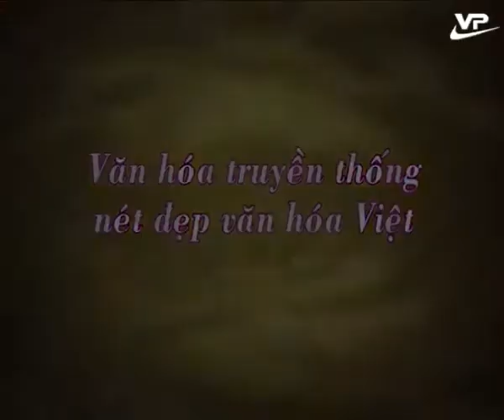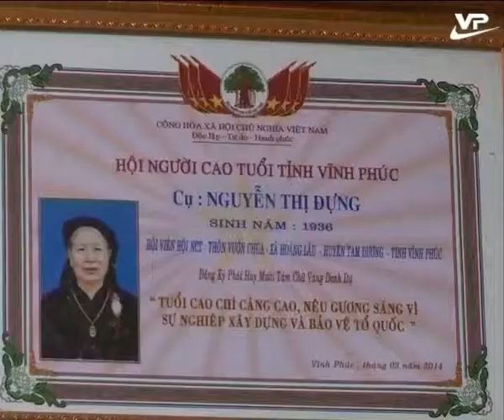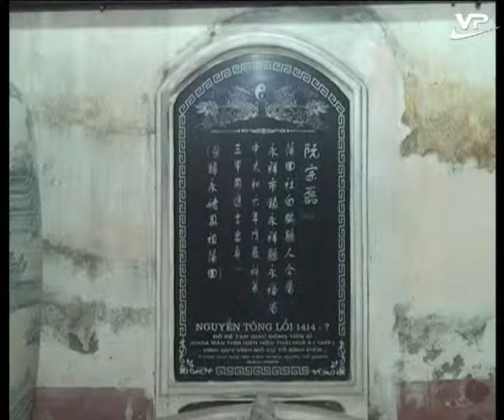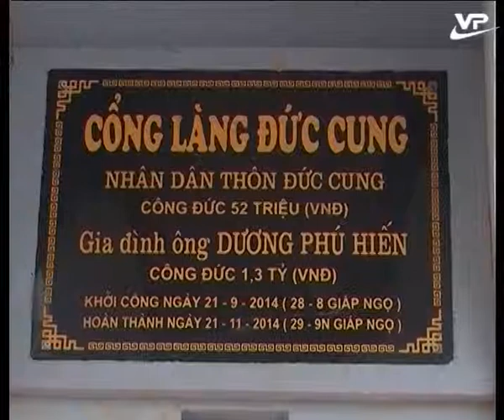Văn hóa gia đình 22.02.2016